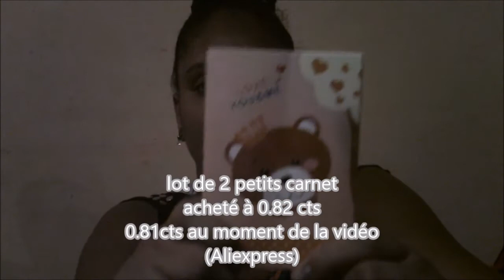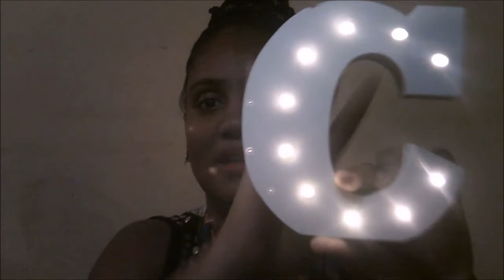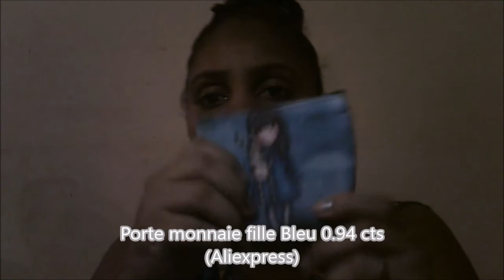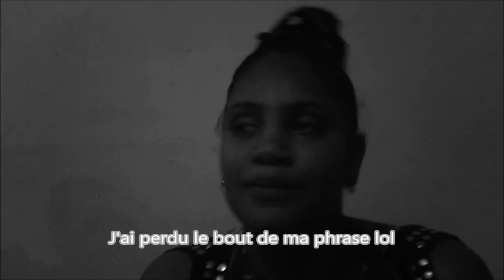Aliexpress / Wish 1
Bonjour  tout le monde.J'essai de vous mettre les liens , bon visionnage :)
Encre à levres Romantic Bear
Lot de 2 carnets
Sac Mickey
Culotte bord comme filet
Sac d'avion
Set 3 bijoux que je recommande pas
Tour de cou strass
Sac et trousse Hello kitty
Lettre bois blanc
Tour de cou or et argent : lien hs
Boucles d'oreille rouge
Guirlande led fleur
Bague rose gold
Bague mauve
Bague gros strass
Brush egg
Porte monnai bleu fille
Rouge à lévres